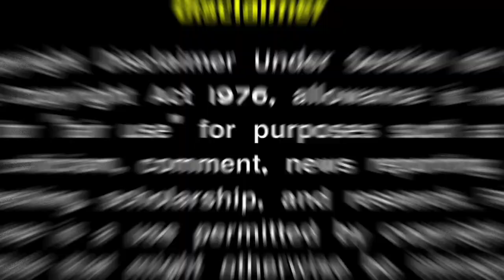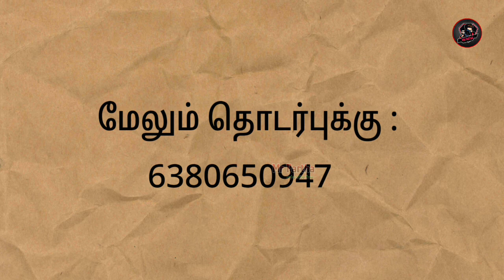Abhi tailor serial climax episode | colors tamil serial | Abhi tailor today | Mr Partha